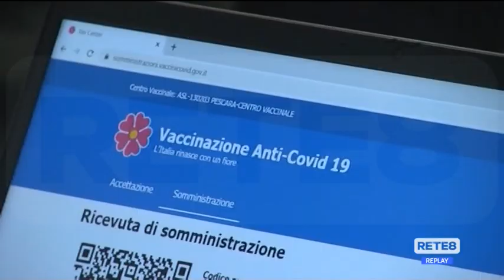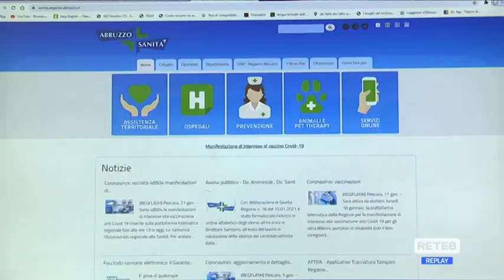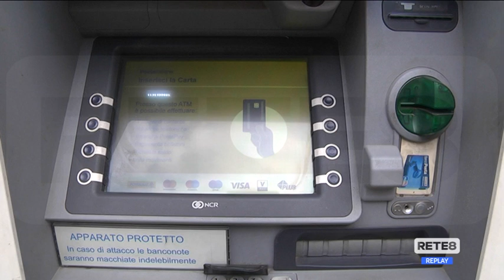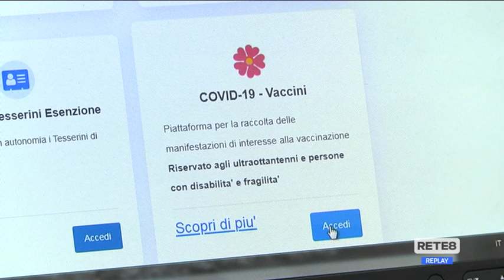Covid - AstraZeneca: cosa cambia in Abruzzo